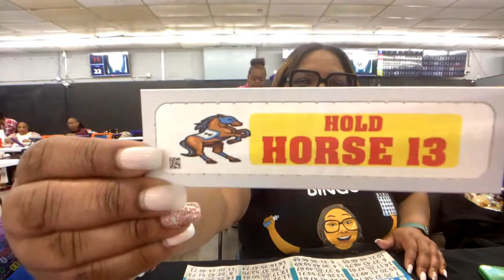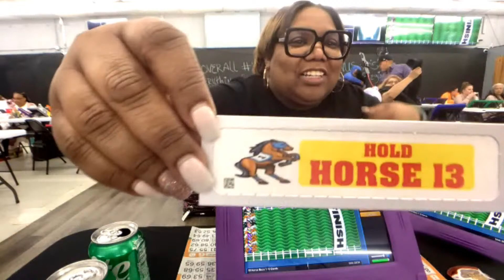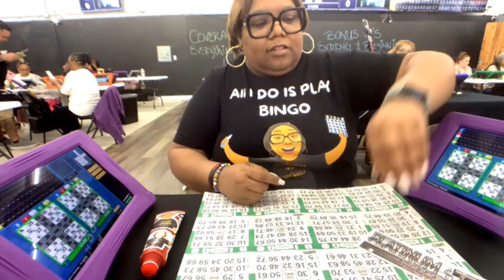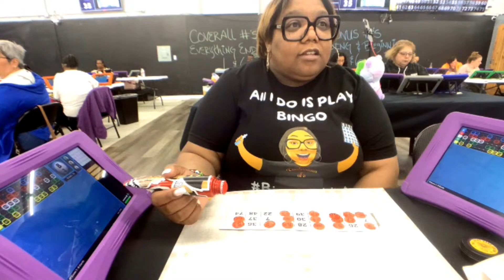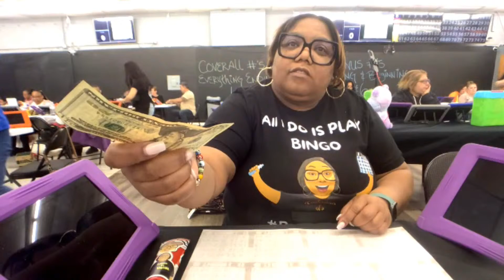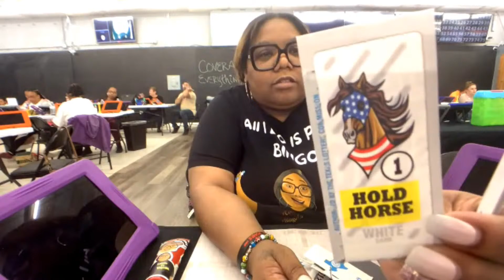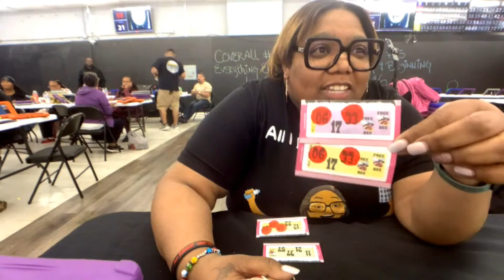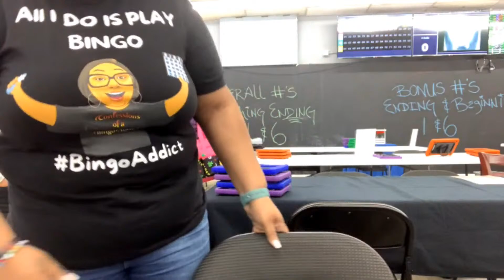3/9/24 Grand Opening of Eisenhauer Bingo in San Antonio, TX